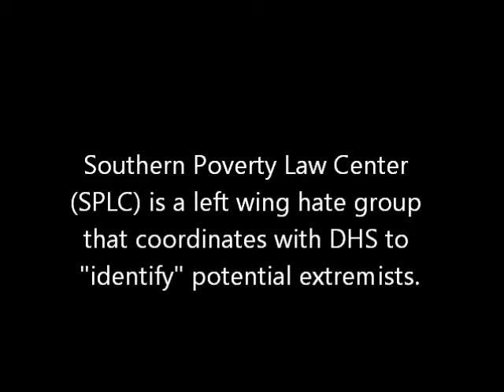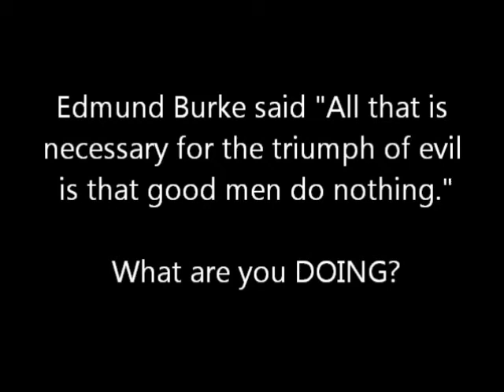Left wing SPLC blamed for climate of hate that led to shooting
The radical leftist group Southern Poverty Law Center (SPLC) has partnered with the Department of Homeland Security in a 'Working Group' called Countering violent Extremism to paint conservatives as hate groups and extremists.

The Southern Poverty Law Center, also known as The Church of Morris Dees has recently labeled the Family Research Council,  American Family Association, Concerned Women for America, the Christian Anti-Defamation Commission, Coral Ridge Ministries, Family Research Institute, Americans for Truth About Homosexuality, Illinois Family Institute, Liberty Counsel, MassResistance, National Organization for Marriage and the Traditional Values Coalition as 'hate groups'.

Former Attorney General Edwin Meese says it is "despicable" for the Southern Poverty Law Center to classify the Family Research Council and a dozen other top conservative organizations as "hate groups" similar to the Ku Klux Klan.

The SPLC has a history of targeting conservatives and conservative groups as racist, homophobic, or extremist if they disagree with the radical left positions of the SPLC on any number of issues. An article at Discover the Networks.org says  "What makes the Southern Poverty Law Center particularly odious is its habit of taking legitimate conservatives and jumbling them with genuine hate groups (the Klan, Aryan Nation, skinheads, etc.), to make it appear that there's a logical relationship between say opposing affirmative action and lynching, or demands for an end to government services for illegal aliens and attacks on dark-skinned immigrants. The late novelist/philosopher Ayn Rand called this "the broad-brush smear.""

The SPLC has made a fortune exploiting the victims of bias crimes. "Together, SPLC's three top executives -- all white — took home just shy of three-quarters of a million dollars in 2005." Morris Seligman Dees, the founder and chief trial lawyer of the Southern Poverty Law Center (SPLC) has contributed money to the campaigns of a number of political candidates, all of them Democrats and Independents. Among the more notable recipients of his funding were John Edwards, John Kerry, Ralph Nader, Bill Clinton, Tom Harkin, Julian Bond, Ted Kennedy, and Jimmy Carter according to his profile at Discover the Networks.org.

The SPLC has joined the Department of Homeland Security in a 'Working Group' called Countering violent Extremism. John Cohen, President and CEO of SPLC is listed as a member and Laurie Wood, Analyst, Southern Poverty Law Center/Instructor, Federal Law Enforcement Training Center is listed as an 'expert in subject matter'.  The members of the group also include three from Muslim organizations but we don't see any conservatives. (see the list at the end of the report)

The Council on American-Islamic Relations (CAIR) which has been determined by the courts to be a terrorist support group proudly points out on their Facebook page that its Michigan members 'participated a Countering Violent Extremism (CVE) Working Group meeting with law enforcement officials and community advocates in Dearborn, Mich.'[ibid].

So we have the Southern Poverty Law Center, also known as The Church of Morris Dees, which calls groups and individuals like the Family Research Council, Eagle Forum, the Heritage Foundation, Rush Limbaugh, Lou Dobbs, Rep. Michele Bachmann (R-MN), Rep. Steve King (R-IA), and Senator Rand Paul (R-KY) 'right wing extremists' and the Council on American-Islamic Relations which the FBI has proven to be linked to a terrorist organization teaming up with the US Department of Homeland Security to determine what groups in America should be categorized as 'extremist' and potentially violent.

Now you can see why the DHS came out with its Rightwing Extremism report in April of 2009  that warned of potential violence by people against illegal immigration and gun control, and returning military veterans. Now that's change.

Follow Michael Whipple on Twitter @1stStarfighter
Follow @usACTIONnews on Twitter or on Facebook